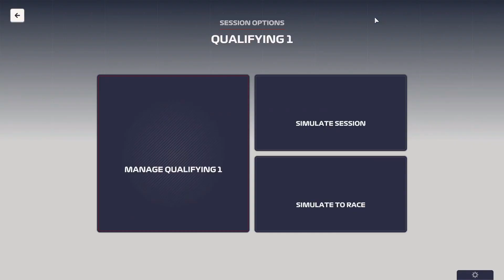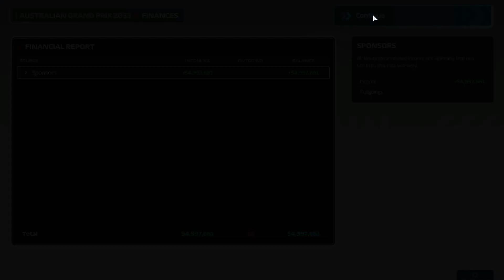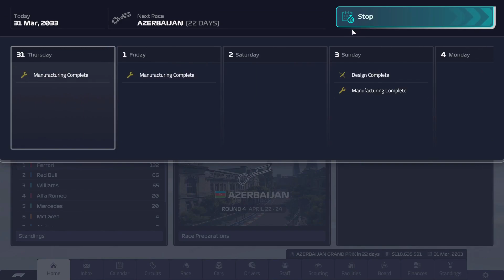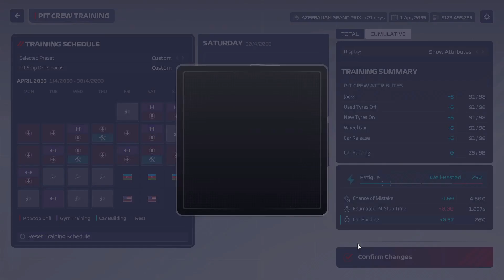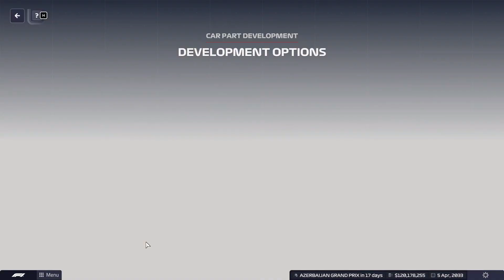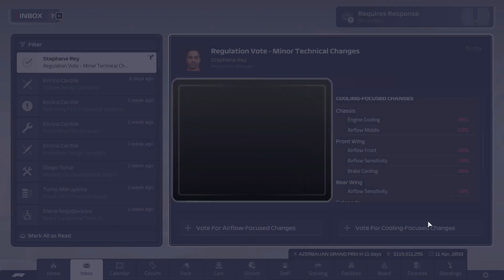F1 Manager 2023 | Ferrari | EP235 S11 Melbourne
F1
F1 Manager
Manager
F1
Formula 1
Formula One
F One
Formula
Red Bull
Ferrari
Aston Martin
Mercedes
Alpine
Maclaren
Haas
Alpha Tauri
Alfa Romeo
Williams
Racing
Cars
Race
Racing cars
Charles Leclerc
Max Verstapen
Theo Pouchaire